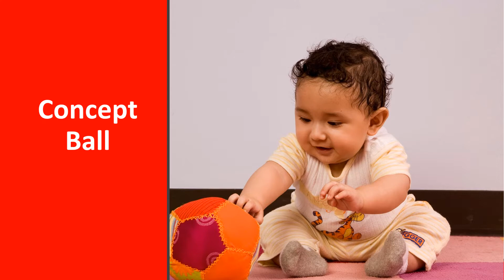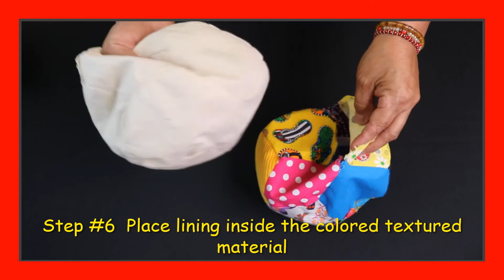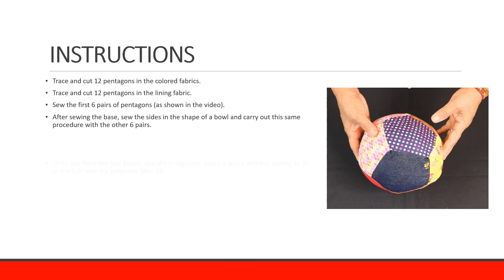Toy Making / Concept Ball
AVANCE San Antonio
Parent-Child Education Program (PCEP)
Toy Making Class
Producer: Erika Crespo (Facebook: erika.crespo / Instagram: @erikacrespo / Twitter: @erikacrespo123 /  LinkedIn: erika-crespo-4760b11a)